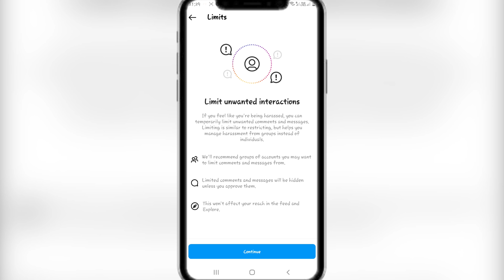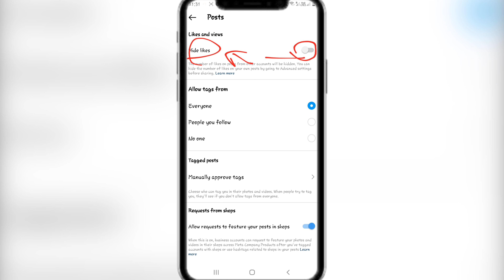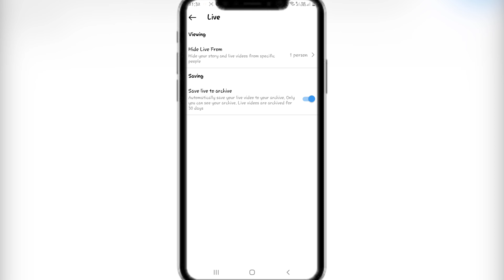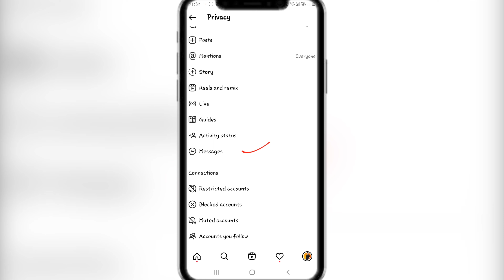Instagram Account Privacy Settings | Instagram A To Z Privacy Settings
Namskar dosto aajki is Video me apko batane wala hu instagram privacy settings ke baAre me isme apko instagram ki sabhi privacy settings milegi jo apke kaam ki hai all instagram privacy setting milne wali hai to aap aagar instagram all settings ya fir all instagram privacy settings ke baAre me janana chahate hai to aap hamri yeh instagram hidden settings wali Video ko complete jarur dekhen isme apko instagram secret settings or iske saath hi instagram security settings bhi batai gai hai to chalo to aaj hum instagram a to z settings jo apko hamari is instagram account important privacy setting wali Video me apko batane wala hu to aap yeh video ko complete jarur dekhe